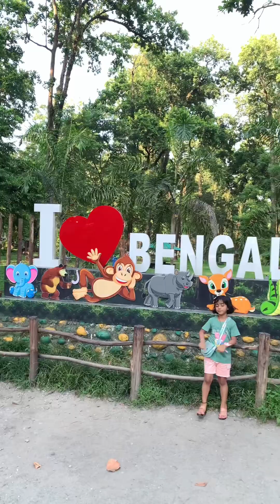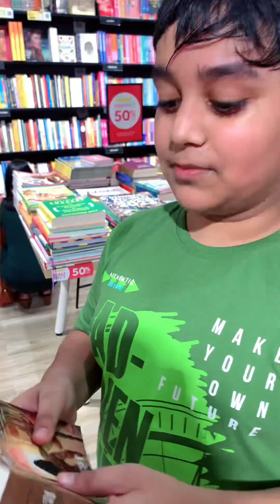Jungle Safari Mini Vlog|| बाघ 🐅 का पूरा फ़ैमिली से मिली😱|| RajPriya